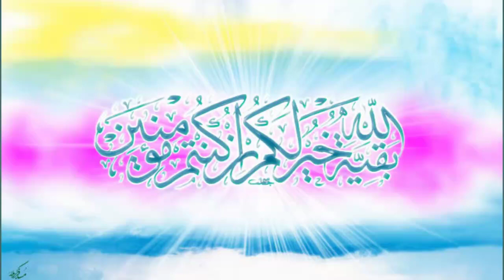मारेफ़ते इमाम अ० और हमारी ज़िम्मेदारी || 1441-2020 || Maulana Syed Waseem Asghar Sahab Qibla, Banaras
मारेफ़ते इमाम अ० और हमरी ज़िम्मेदारी || 9 SHABAN 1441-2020 || Maulana Syed Waseem Asghar Sahab Qibla, Banaras U.P INDIA